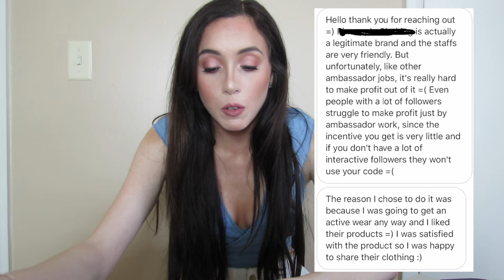Instagram Brand Ambassador SCAMS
Today I'm going to be talking about brand ambassador scams on Instagram! These scams are everywhere and a couple years ago I personally fell for one. NEVER AGAIN!!